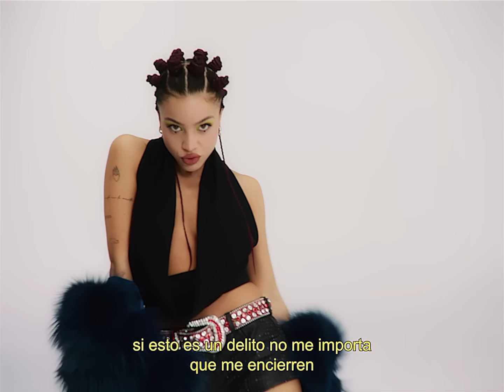Emilia - Jagger.mp3 (Official Video)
Lyrics:
Abro el Jagger tomo un shot
Brindis para antes del show
En Mallorca con mi hoe
Piel dorada por el sol

Toy mirando para arriba
Con los míos tamos ok
De tanto sacar canciones
Nos quedamos sin stock

Tengo a mi crew
Somos el dream team
Si nos ven llegar parece un videoclip
Los nenes hacen twerk
Mientras rompen split
Colocao como la nicki
Esa es mi g

Eieeee
Tiene que tratarme como un angel
Nos comimos y en la calle somos extrangers (eeee)
Pero volvemo a vernos y la cosa se pone danger

Siempre
Sentimos que el tiempo no es suficiente
Parece que quedan cosas pendientes
Si esto es un delito no me importa que me encierren

Lo que tengo buena  lo tengo de mala
Im a bad bitch, toy volando sin alas
Hay un par que tienen ganas de tener mi cara
Pero me pagan por esto, si no juro que se las prestaba
Estoy concentrada
Estoy enfocada
Con la mente limpia
Con las claras
Por casa como andamos ?
Dicen cosas raras
Y no me conocen
No me vieron en nada

Music video by Emilia performing Jagger.mp3 (Official Video). (C) 2023 Sony Music Entertainment US Latin LLC